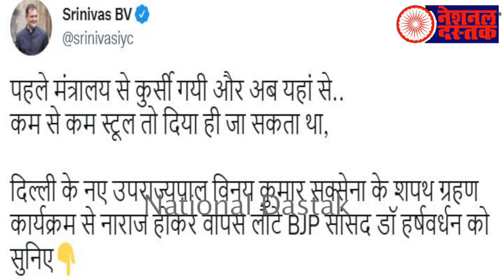मोदी के सांसद को लोगों ने भगाया/BIG NEWS ON DR HARSHVARDHAN WITH FARHEEN SAIFI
Reporter-FARHEEN SAIFI
Editor-MANUJ
Camera person-ASHISH